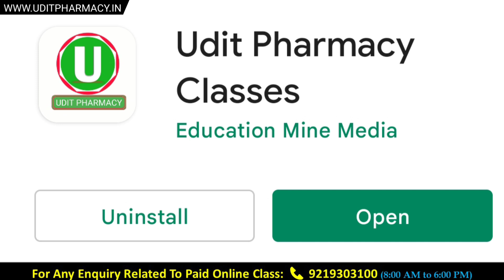क्या D Pharma Exit Exam लागू हो गया। क्या यह सच है या अफवाह!। D Pharma Exit Exam 2022 | DPEE